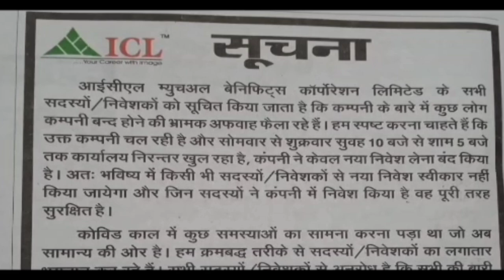ICL म्युचुअल बेनिफिट्स कॉर्पोरेशन लिमिटेड के सभी सदस्यों/निविस्को के लिए आवश्यक सूचना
ICL MUTUAL BENEFITS CORPORATION LIMITED Bareilly, Uttar Pradesh
ICL MUTUAL BENEFITS CORPORATION LIMITED
आईसीएल म्युचुअल बेनिफिट्स कॉर्पोरेशन लिमिटेड
icl
आईसीएल
ICL MUTUAL BENEFITS
Locations
10 JAMUNA VIHAR OPP NORTH CITY EXTENTION,PILIBHIT BYPASS ROAD

Bareilly, Uttar Pradesh 243001, IN